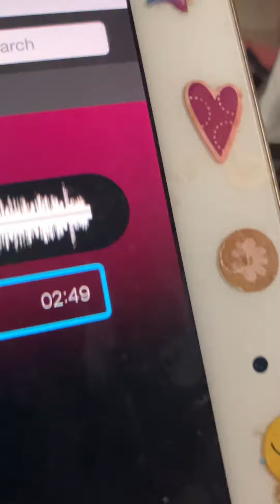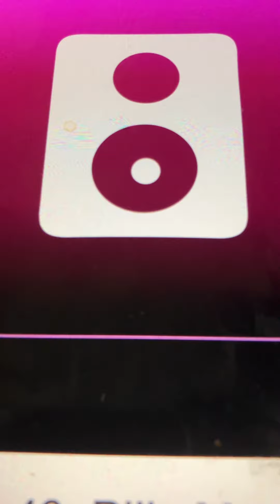Keep On Smiling Billy Murray with Hayd'n Quartet 1907